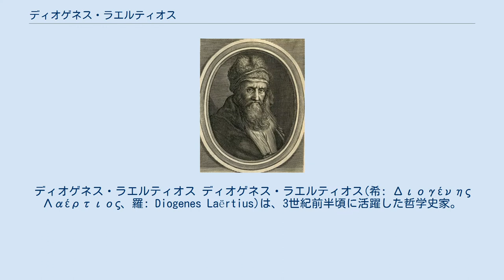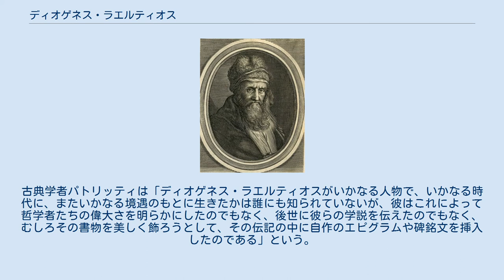ディオゲネス・ラエルティオス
ディオゲネス・ラエルティオス ディオゲネス・ラエルティオス(希: Διογένης Λαέρτιος、羅: Diogenes Laërtius)は、3世紀前半頃に活躍した哲学史家。
『ギリシア哲学者列伝』の著者として知られる。
 本来の長母音を省略せずにディーオゲネース・ラーエルティオスとも呼ばれる。
 その名前は古来からいろいろな表記がされていて確かなことが分からない。
「ラエルティオス」というのは字(Signum)であるという説もあれば、キリキアのラエルテという地名であるという説もある。
 その著書『ギリシア哲学者列伝』（希: Βίοι καὶ γνῶμαι τῶν ἐν φιλοσοφίᾳ εὐδοκιμησάντων）10巻は多くの逸話と哲学者たちの諸説をあわせて記述した古代ギリシア・ローマ哲学についての貴重な資料である。
史料の抜き書きを行い学説よりも面白おかしい逸話や奇矯な言行への好みがあらわれた「列伝」の性格から著者の面影を察することができる。
 「ラエルティオスは自殺には好意的に、暴飲に非常な憎悪を抱き、無神論者を非難し霊魂不滅を信じている」と言ったのはニーチェであった。
古典学者パトリッティは「ディオゲネス・ラエルティオスがいかなる人物で、いかなる時代に、またいかなる境遇のもとに生きたかは誰にも知られていないが、彼はこれによって哲学者たちの偉大さを明らかにしたのでもなく、後世に彼らの学説を伝えたのでもなく、むしろその書物を美しく飾ろうとして、その伝記の中に自作のエピグラムや碑銘文を挿入したのである」という。
 伝記を多く書いた英文学研究者の中野好夫はラエルティオスの選んだ逸話の無類さをほめている。